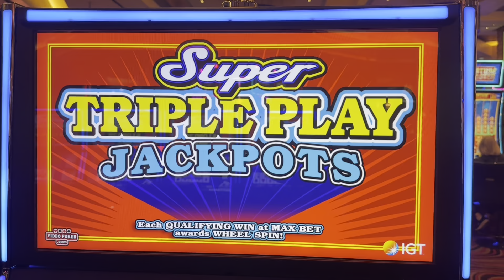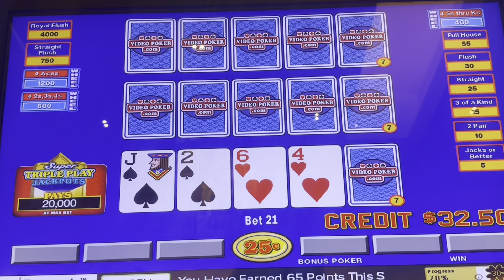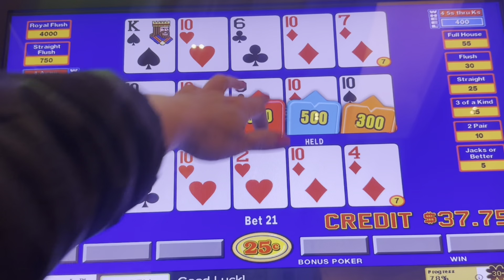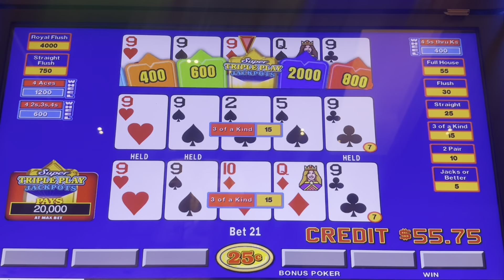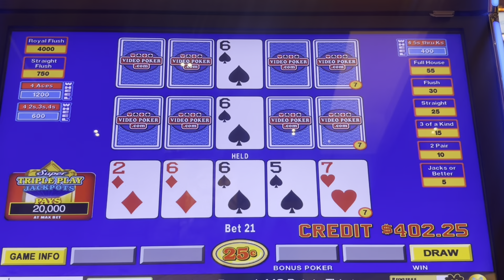Blue Boxes Come Out to Play! 5 🌞 Days in Vegas 35 E504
Part 35 of 🤷‍♀️from my trip 12/25/23-12/29/23 to Durango and Red Rock Casino in Las Vegas